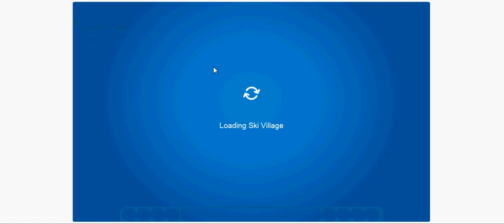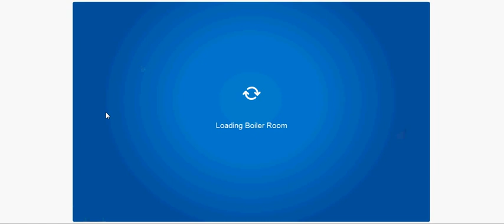Club Penguin Water dojo construction+new stamps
Hello today the rain has stoped and the dojo is under construstion. their is new stamps a sensi, a exploring one, and a mining one. I didnt get it due to a unknown error. and their is water machines everywhere and a hose across cp. the underground is flooded with water and you can walk on walls. At the dojo the water dojo is under construction. I really want to play. It is realsed on november 25th. There is a scavenger hunt and you get a backround by completing it. there is a bucket at the snow forts. I changed my stmap book cover in this video. I dont know if this is a party or not

Penguin Used: Cookie10114